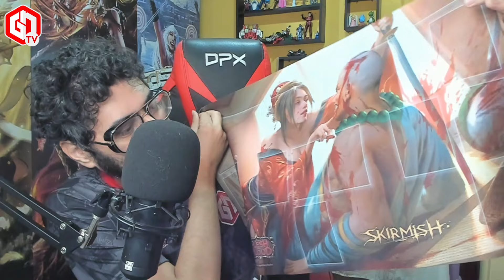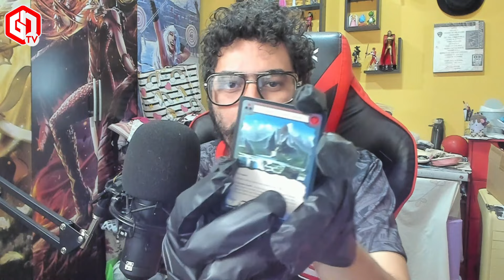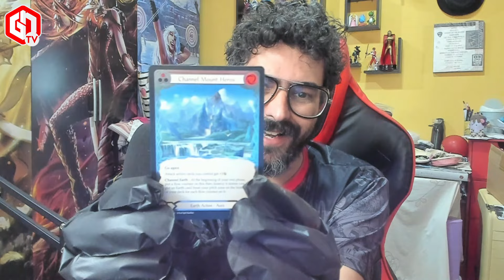Unboxing Kit SKIRMISH Season 9 (Blaze) | Flesh and Blood TCG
No canal da GN você encontra os melhores conteúdos de jogos analogicos! 🤙😎